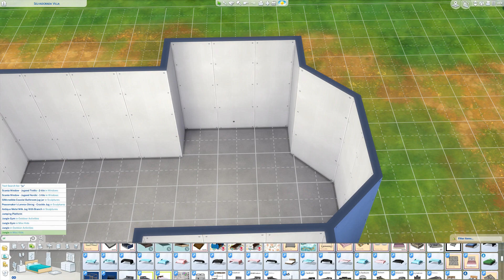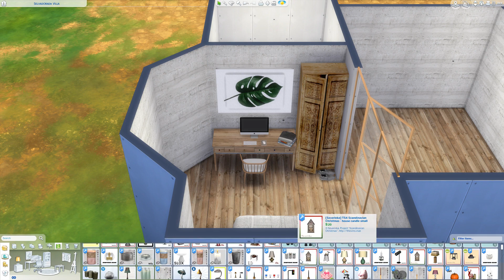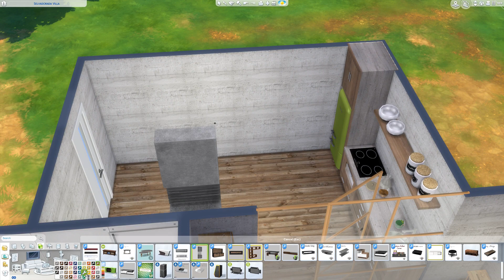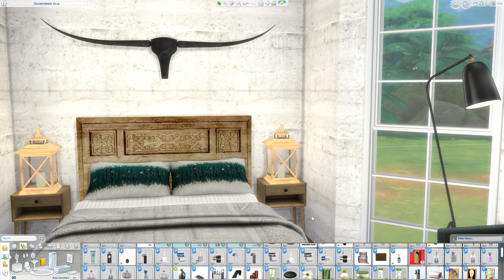SIMS 4 SPEED BUILD // FRESH MICRO APARTMENT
THIS BUILD: FRESH MICRO APARTMENT (Sims 4)